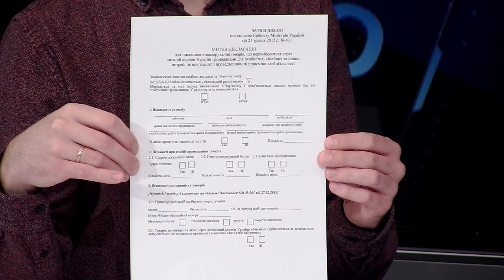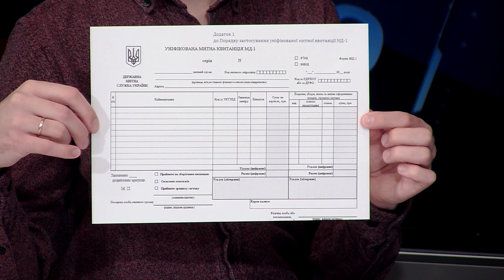Як не платити розмитнення за генератори та акумулятори? Актуально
Нещодавно український Уряд дозволив ввозити в Україну без сплати мита генератори, акумулятори та супутні товари для ремонту електромереж. А як це зробити легко, швидко та легально у студії Актуально розповіла речниця Волинської митниці Валентина Черниш